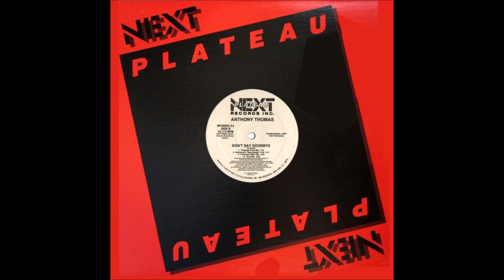Anthony Thomas – Don't Say Goodbye (Freestyle Radio Mix)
From the 12" Don't Say Goodbye
(c)1989  Next Plateau Records Inc.
Edited By – Chep Nunez
Produced and remixed by Chep Nunez, Mohamed Moretta
Written-By – M. Moretta